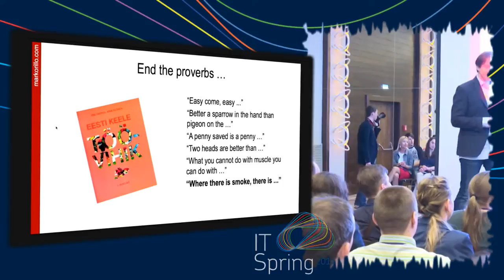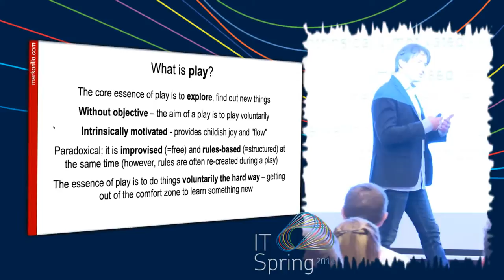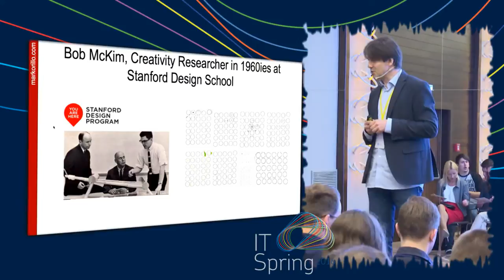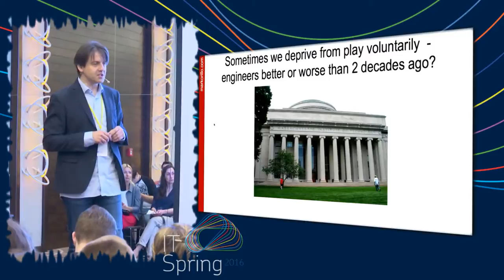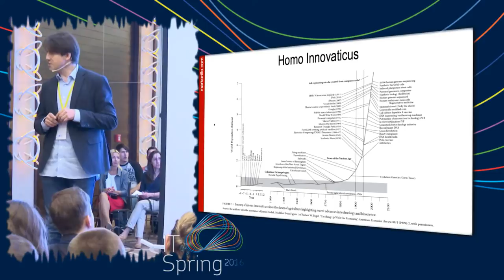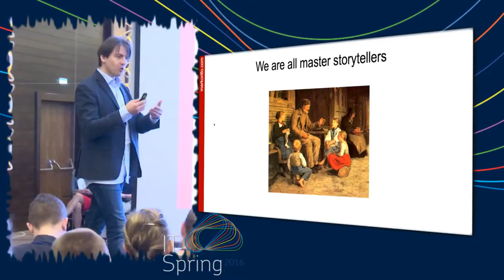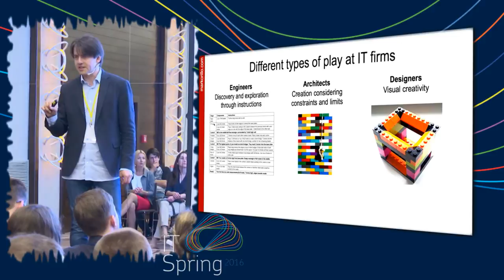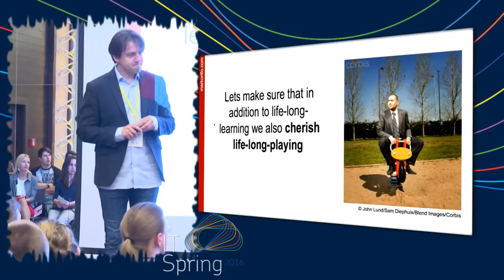Marko Rillo - Using Play to Innovate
Marko Rillo Keynote Presentation "Using play to innovate your projects" at IT Spring Conference 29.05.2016

Marko Rillo is founder of SeriousPlayPro.com, the global community of LEGO SERIOUS PLAY facilitators. He has PhD degree from the University of St.Gallen (Switzerland) and his research is focused on combination of innovation and efficiency (ambidexterity paradox of exploration and exploitation).